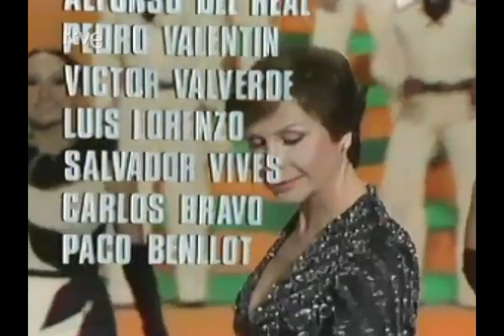Baccara en La hora de "Lina Morgan" (1976, TVE)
🇪🇸 María Mendiola y Mayte Mateos ante Baccara como bailarinas españolas en TVE "La hora de... "Lina Morgan" de 1976, coreografía de Alberto Portillo

🇬🇧 Maria Mendiola and Mayte Mateos before Baccara as spanish ballet dancers in TVE "La hora de... "Lina Morgan"  from 1976, choreography by Alberto Portillo